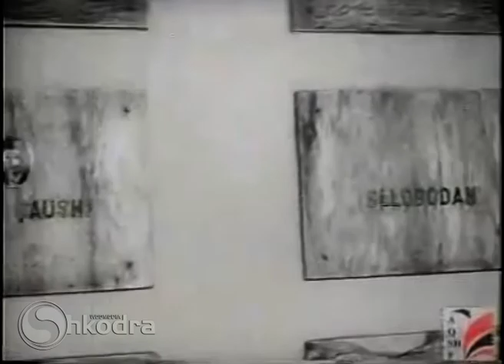SHKODRAWEB Media I VIZITA E AKTORIT BEKIM FEHMIU NË SHQIPERI NË VITIN 1972